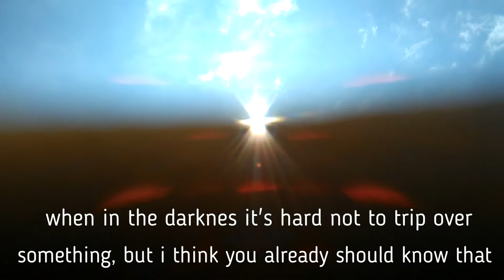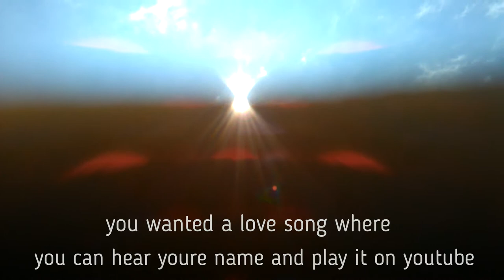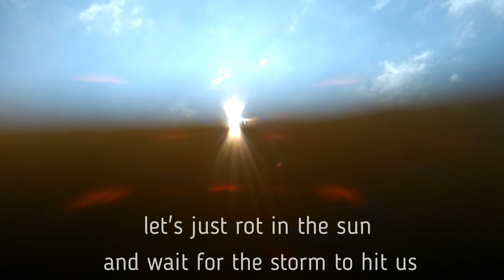remora remora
harp overdrive is a one man home made project
till i find some new gear ill be playing with 30ms delay and low quality, sry...
use "around ear headphone" for best output